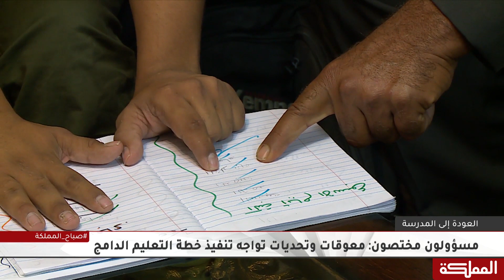تحديات تواجه خطة التعليم الدامج كافتقار المدارس إلى الخدمات الخاصة بالطلبة ذوي الإعاقة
مقابلة مساعد الأمين العام للشؤون الفنية من المجلس الأعلى لشؤون الأشخاص المعوقين غدير الحارس

هنا_المملكة